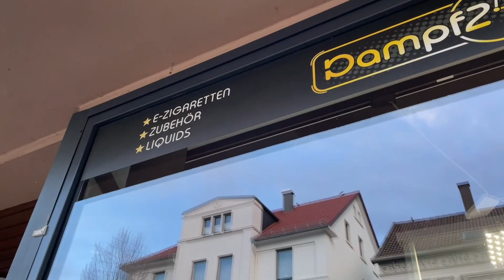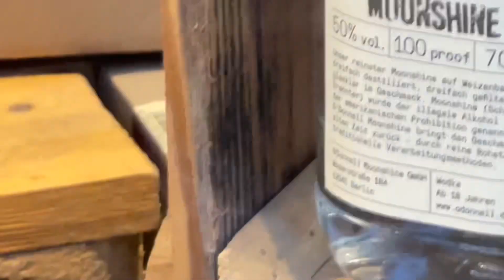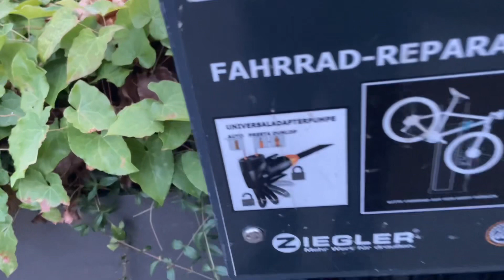#204 Воскресная Прогулка. Обновления в Городе.